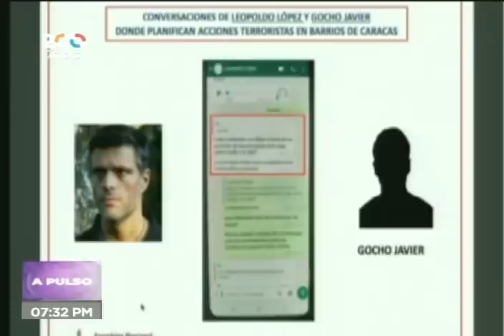Programa "A Pulso" con Jorge Rodríguez como invitado, 22 julio 2021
El Presidente de la Asamblea Nacional de Venezuela, Jorge Rodríguez, fue el invitado este 22 de julio de 2021 al programa "A Pulso" que conduce Julio Riobó, periodista y vicepresidente de Venezolana de Televisión.

Bitcoin: 16zae5LZZNU7e8wwAKZXSEVo7bP2xZ1KwC

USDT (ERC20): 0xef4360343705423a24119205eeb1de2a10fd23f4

Petros: PFfDUW3cj1WD7cUPYg9MK2EtgG5nUgVzuc